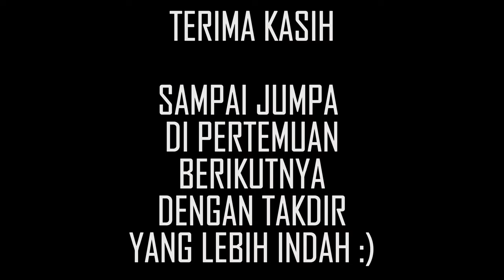KKN UNIVERSITAS SETIA BUDHI RANGKASBITUNG_DESA PANYAUNGAN KECAMATAN CIHARA_LEBAK-BANTEN (Kelompok 6)